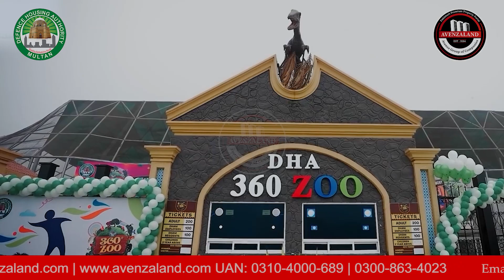DHA Multan Latest Development Updates || Avenzaland.com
Get Ready to be Amazed by the Spectacular Development Projects in DHA Multan!

Discover the Future of Modern Living as we unveil the Exciting New Ventures and Infrastructure Initiatives in DHA Multan. Stay Ahead of the Curve and Explore the Incredible Opportunities that Await You at DHA Multan. Follow Avenzaland.com for Exclusive Updates on the Latest Development Projects. 💪🏼🌟

Don't Miss Out on this Exciting Journey!